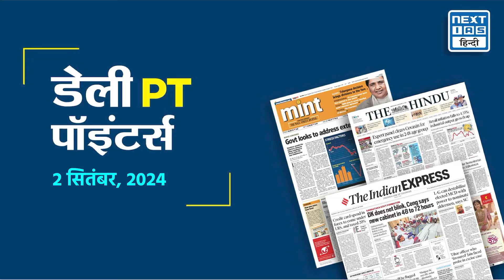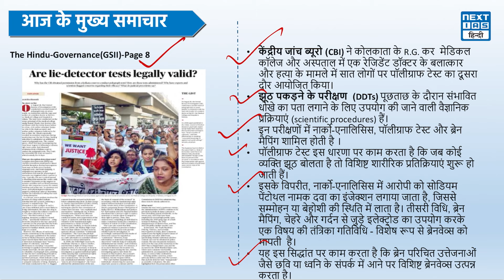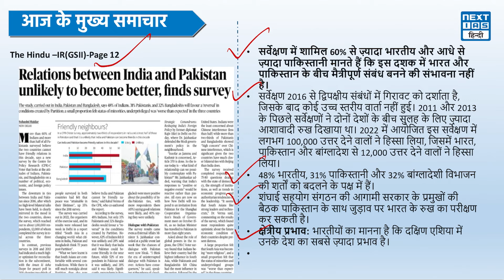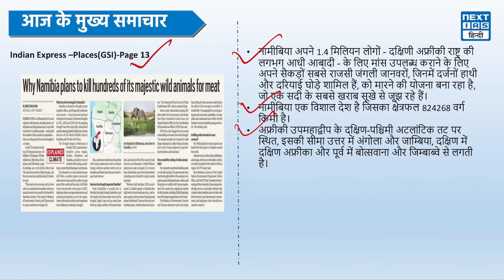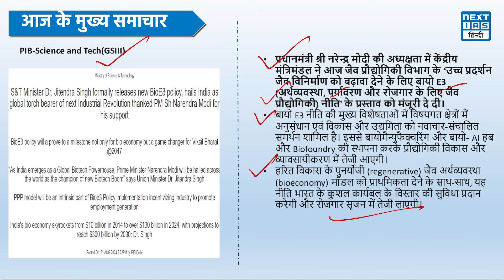Headlines of the Day | 2 September | Hindi Medium | UPSC CSE 2024 | NEXT IAS HINDI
नमस्कार दोस्तों!

हम लेकर आए हैं आपके लिए एक महत्वपूर्ण सीरीज़ “Headlines of the Day”, – एक खास वीडियो सीरीज़ जहां हम हर दिन की प्रमुख समाचार Headlines को UPSC की दृष्टि से गहराई से विश्लेषित करेंगे। हम आज के दिन के मुख्य समाचार The Hindu, The Indian Express and PIB से लेकर आयें हैं।

इस वीडियो में, हम आपको राष्ट्रीय और अंतरराष्ट्रीय समाचारों की उन खबरों पर ध्यान केंद्रित करेंगे जो UPSC की परीक्षा के लिए महत्वपूर्ण हैं।

इस वीडियो में आपको मिलेगा:
* समाचार का विस्तृत विश्लेषण: आज के महत्वपूर्ण समाचारों की पूरी जानकारी।
* UPSC प्रसंग: हर समाचार के UPSC परीक्षा में संभावित महत्व को समझाएं, ताकि आप अपने अध्ययन को और प्रभावी बना सकें।

हमारा उद्देश्य है कि आप हर दिन की महत्वपूर्ण खबरों को गहराई से समझ सकें और अपने UPSC तैयारी को एक नई दिशा प्रदान कर सकें।

Timestamps:
0:00- Introduction
0:16- क्या झूठ डिटेक्टर परीक्षण कानूनी रूप से वैध हैं?
1:26- भारत और पाकिस्तान के बीच रिश्ते बेहतर होने की संभावना नहीं: फंड सर्वे
2:31- नामीबिया अपने सैकड़ों राजसी जंगली जानवरों को मांस के लिए मारने की योजना क्यों बना रहा है?
3:46- बायोई3 नीति न केवल जैव अर्थव्यवस्था के लिए मील का पत्थर साबित होगी, बल्कि 2047 तक विकसित भारत के लिए भी एक महत्वपूर्ण परिवर्तनकारी कदम साबित होगी।
4:46- भारत, श्रीलंका, मॉरीशस, मालदीव ने कोलंबो सुरक्षा सम्मेलन सचिवालय की स्थापना के लिए चार्टर और समझौता ज्ञापन पर हस्ताक्षर किए।